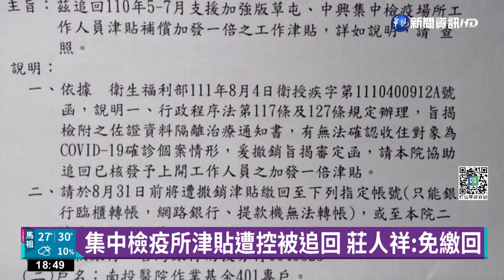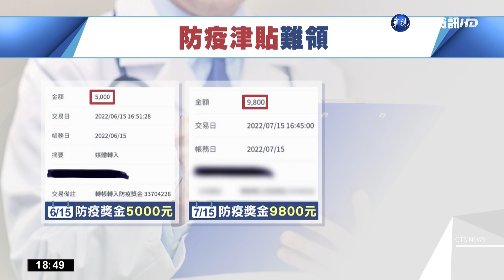集中檢疫所津貼遭控被追回 莊人祥:免繳回｜華視新聞 20220827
新冠肺炎疫情延燒超過2年半、為了感謝一線醫護辛勞，指揮中心特地從防疫預算中，撥出71.1億元，作為集中檢疫場所花費與醫護人員津貼，但部立南投醫院有醫護爆料，6月才收到去年中的防疫津貼3千元，這個月初卻又收到疾管署公文被要求繳回，讓在第一線賣命的醫護人員好傻眼，對此，指揮中心發言人莊人祥說明，目前已經確定南投醫院照護確診病患為事實，防疫津貼，不須繳回。